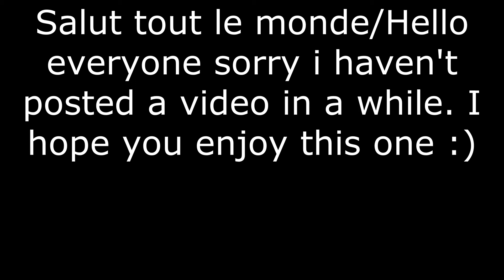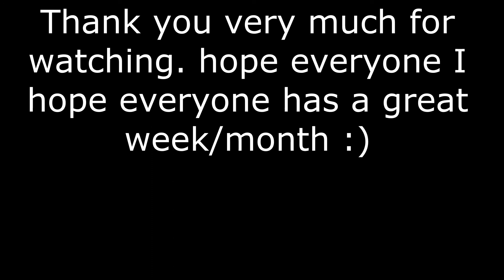R6 - plat 1 highlights (Hymn for the weekend)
account - MixZ-.
I am a plat 1 player :)

I'm going to go pro eventually :) I won't stop grinding

V:6
H:6
1.0: 40
1.5: 50
2.0: 55
2.5: 65
3:0: 65
4:0 70
5.0: 70
DPI: 800
default multiplier (0.02)
5:4/16:10
87 FOV

Tags(ignore):
Console tips rainbow six, aiming tips rainbow six, be good on console rainbow six, how to be better rainbow six , win against try hards rainbow six siegs, how to hold angles in rainbow Six , how to beat sweaty tryhards, how to be a champion, how to get to champion rank, chill montage, tryhard montage, how to never miss in rainbow Six , how to have consistent aim in rainbow six , rainbow six siege best settings xbox one